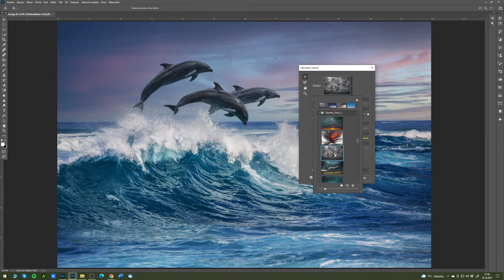Jak snadno a rychle nahradit oblohu ve Photoshopu?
Nahradit nudnou a nevýraznou oblohu jako mávnutím kouzelného proutku je ve Photoshopu díky funkci Nahrazení oblohy opravdu jednoduché. Nemusíte vůbec nic, nemusíte maskovat, nemusíte vybírat plochu kam oblohu vložit, obloha se zkrátka vloží úplně sama a správně! V potaz tato úprava bere i jakékoliv objekty na snímku. Nově teď Adobe nachystal ke stažení několik nových balíčků s atraktivními oblohami.
Celý článek čtěte v čísle 215, listopad 2021